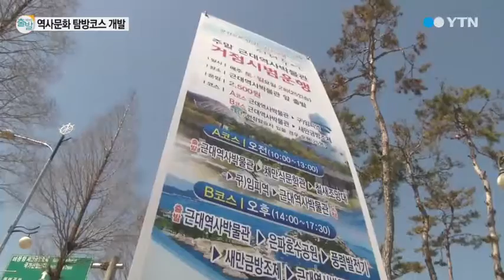20150328 조달청,역사문화탐방코스 개발한다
[YTN] news출발-조달청, "역사문화탐방코스 개발한다"